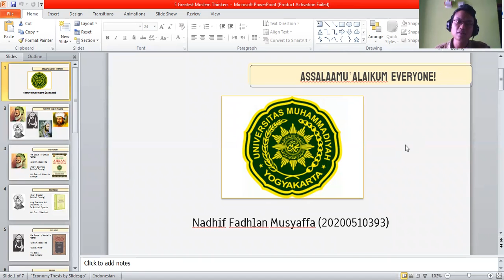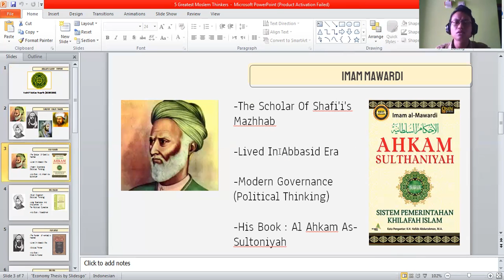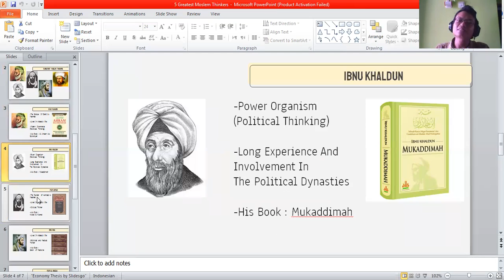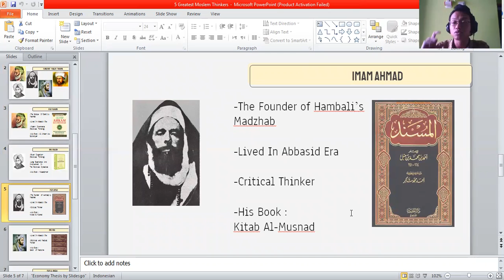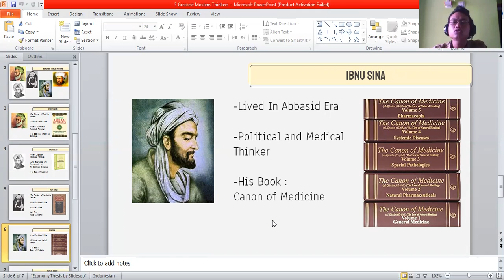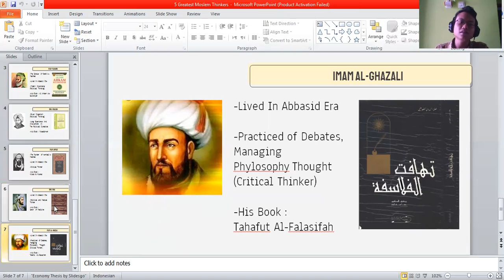You Must Be Proud As a Moslem! 5 Greatest Moslem Thinkers by Nadhif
The video discuss on 5 Greatest Moslem Thinker such as Imam Shafi, Imam Hambali, Imam Mawardi, Imam Ghazali, Ibnu Khaldun, and Ibnu Sina. It is a great discussion .